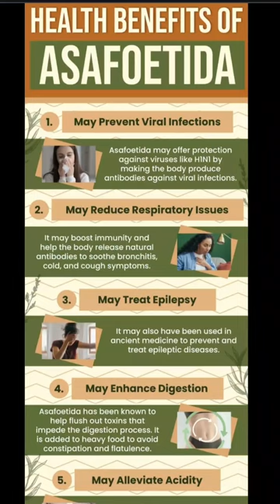"Aestofadia" - Hing Farming 1500% ROI - Complete Executional Business Idea for Entrepreneurs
Sustainability Entrepreneurship "Aestofadia" - 4 years ROI Plan - Ignite the Spark Mentorship Series by Farid Premani